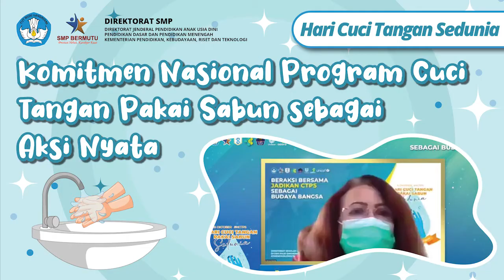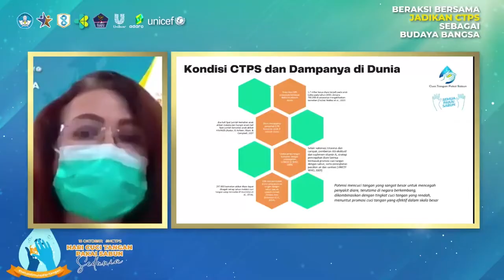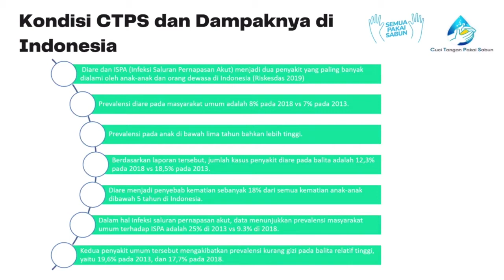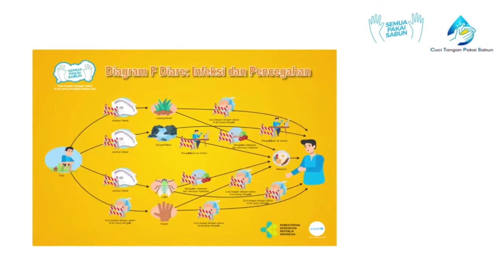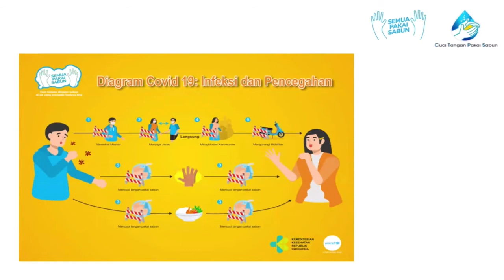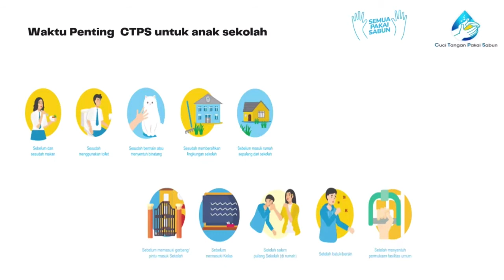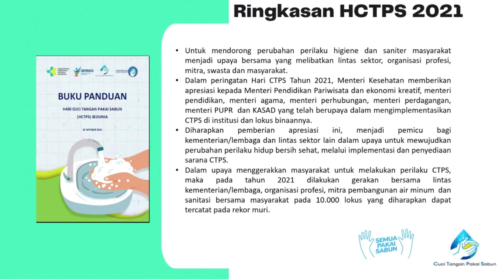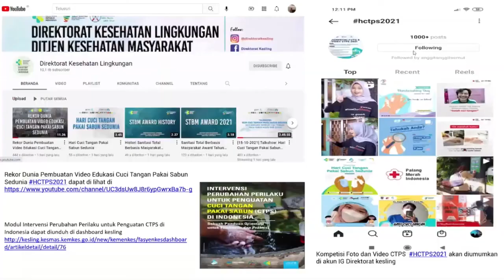Komitmen Nasional Program Cuci Tangan Pakai Sabun sebagai Aksi Nyata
Halo, SobatSMP!

Dalam rangka menyemarakkan Hari Cuci Tangan Pakai Sabun (CTPS) Sedunia yang jatuh setiap 15 Oktober, Direktorat Sekolah Menengah Pertama (SMP) Kementerian Pendidikan, Kebudayaan, Riset, dan Teknologi (Kemendikbudristek) menyelenggarakan webinar bertajuk “Beraksi Bersama Jadikan CTPS Budaya Bangsa” pada Senin (18/10).

Webinar ini dihadiri oleh Direktur Sekolah Menengah Pertama Kemendikbudristek Drs. Mulyatsyah, M.M dan juga Direktur Kesehatan Lingkungan Kementerian Kesehatan Republik Indonesia drg. Vensya Sitohang, M.Epid.

Narasumber yang dihadirkan cukup beragam, yakni Ketua Bidang Perubahan Perilaku Satgas Penanganan Covid-19 Dr. Sonny B. Harry Harmadi, Direktur Program Rumah Sehat Baznas RI dr. Reza Ramdhoni, MARS., Sustainable Business Manager BPC & HC Unilever drg. Ratu Mirah Afifah, GCClinDent, MDSC., Kepala CSR dan Direktur Adaro Bangun Negeri Okty Damayanti, serta WASH Specialist UNICEF Muhammad Zainal.

Yuk, tonton video ini dengan paparan terkait materi "Komitmen Nasional Program Cuci Tangan Pakai Sabun sebagai Aksi Nyata" oleh drg. Vensya Sitohang, M.Epid.